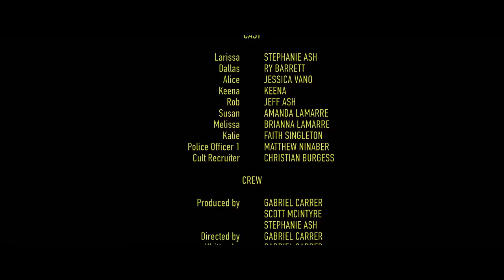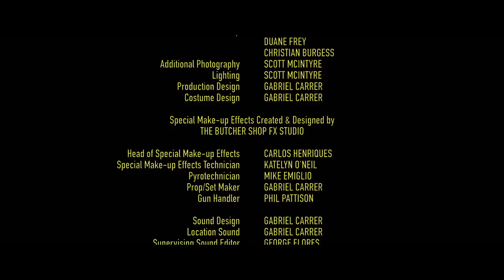DEATH ON SCENIC DRIVE | HD HORROR MOVIE IN ENGLISH | FULL SCARY FILM | V HORROR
Strange things begin to happen when a young woman takes a house sitting job, overwhelming her and turning her into ferocious death itself.